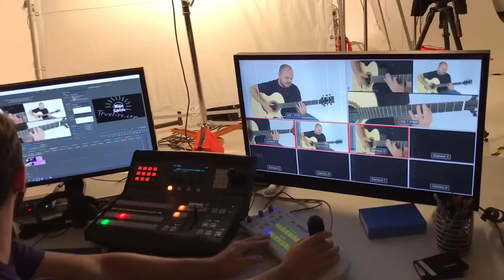Andy McKee in the TrueFire Studio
Andy McKee's first TrueFire course is coming soon. Let him know you're excited: